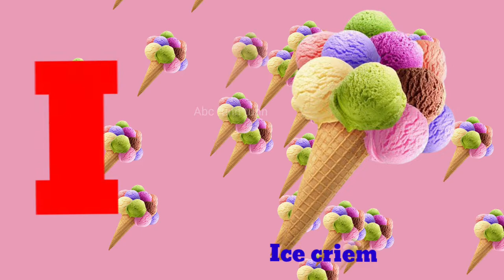a for Apple b for ball c for cat d for dog//phonics song abc/ Alphabet song (part 16)abc-tunn-tunn